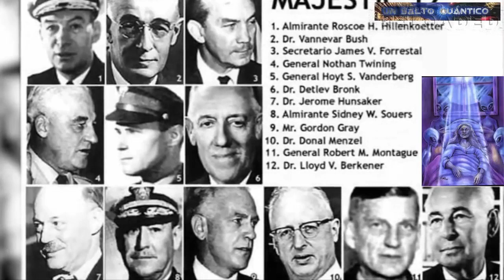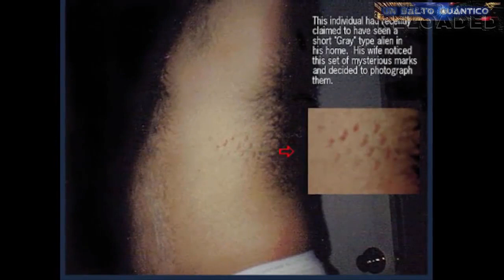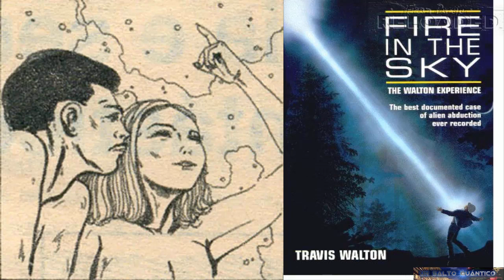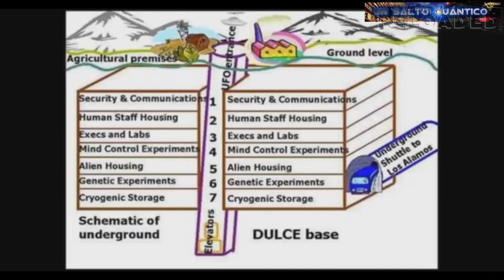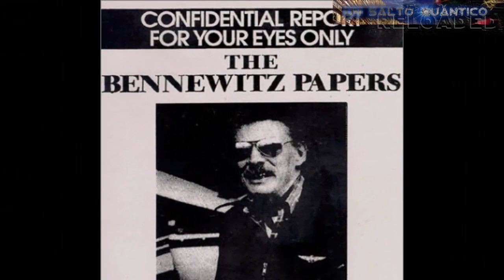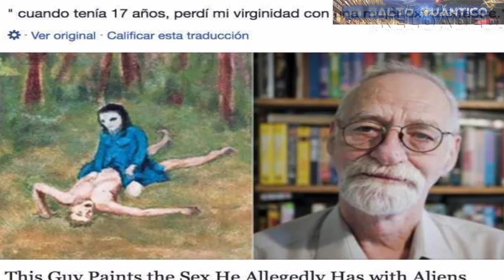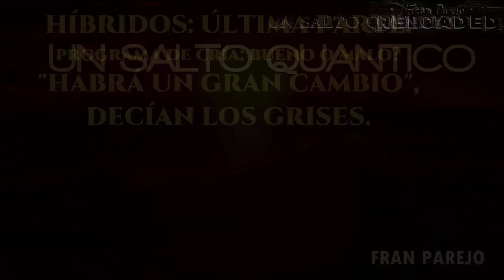Los Híbridos Humano/Gris. Todo sobre El Plan desde 1960 hasta 2010. Documental Completo sin cortes.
Un tema apasionante: Los híbridos.

DONACIONES: Si alguien quiere hacer una donación, este es el ENLACE PAYPAL

La donación se traducirá en trabajar menos el resto del día y disponer de MÁS TIEMPO LIBRE PARA LA ELABORACIÓN DE VÍDEOS, LA DIVULGACIÓN e impulso del canal, al tener que trabajar menos horas en mi ocupación diaria (que son los procesos judiciales). MUCHAS GRACIAS POR ADELANTADO.

1/
▬▬▬▬▬▬▬▬▬▬▬▬▬▬▬▬▬▬▬▬▬▬▬▬▬▬▬▬▬▬▬▬▬▬▬▬▬▬ *If you use this song in any of your videos, you MUST put the following in the description: Song: Beyond the Stars Artist: Per Kiilstofte You should also put: Music used: Beyond the Stars by Per Kiilstofte Licensed under Creative Commons Attribution 4.0 International ▬▬▬▬▬▬▬▬▬▬▬▬▬▬▬▬▬▬▬▬▬▬▬▬▬▬▬▬▬▬▬▬▬▬▬▬▬▬ DISCLAIMER: I don't own this song, all credit goes to their belonged owners as listed above. Please just do not flag the video.

2/ Artist: Per Kiilstofte
Song: Sunlight ▬▬▬▬▬▬▬▬▬▬▬▬▬▬▬▬▬▬▬▬▬▬▬▬▬▬▬▬▬▬▬▬▬▬▬▬▬▬ *If you use this song in any of your videos, you MUST put the following in the description:
Song: Sunlight Artist: Per Kiilstofte
You should also put: